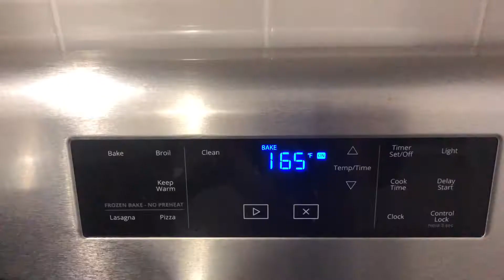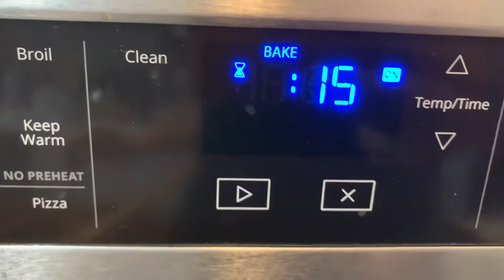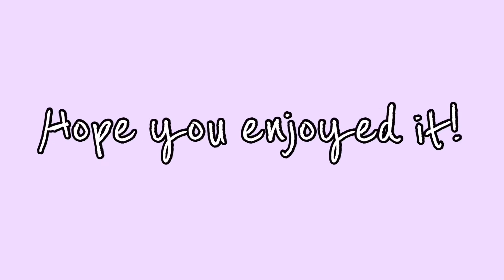Life w/ Friends #:10 How I spent my Christmas break by It’s just Coleen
Hi, hello, hi, friends!

This is a very very late upload. Have been pretty busy with school.
Keep smiling and have a great day!

Thank you so much for all the love and support everyone!